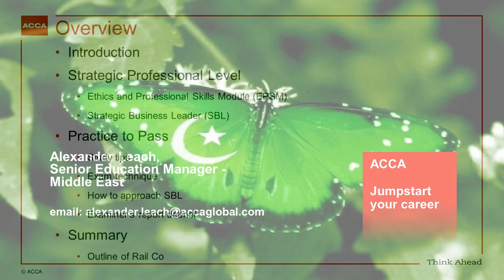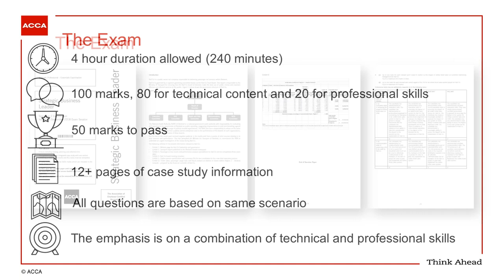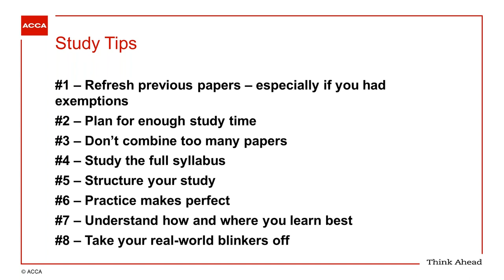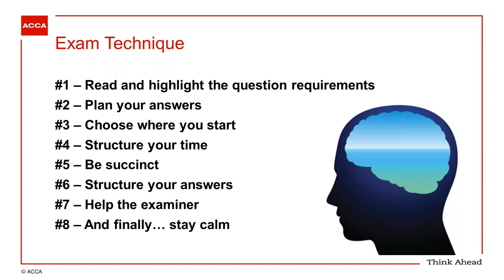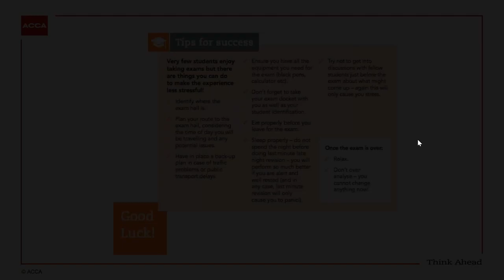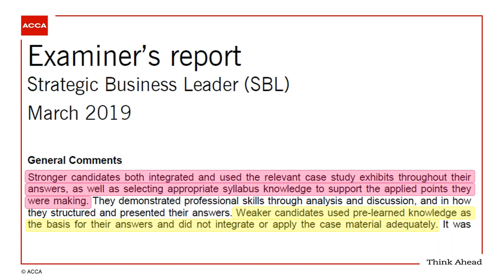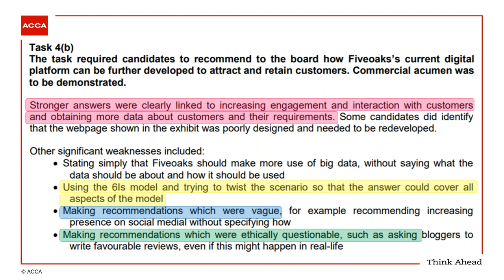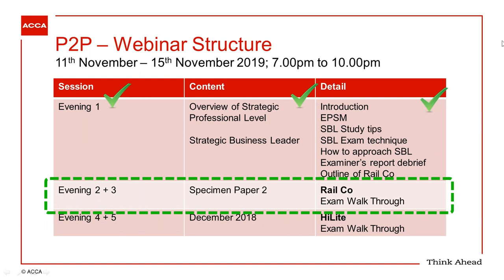Practice to Pass: Strategic Business Leader (SBL) - Part 1 | Dec 2019 session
In order to support students to progress through ACCA qualification, ACCA continues offering free of cost webinars for various ACCA papers.

Do you know so far over 53,000 students have registered and benefitted from these regular webinars since start? 97% of students who attended these webinars, have found these webinars extremely useful!

These free of cost webinars and lectures will help you prepare effectively for your upcoming ACCA exams and are delivered by experienced tutors from ACCA's Platinum and Gold Approved Learning Partners.